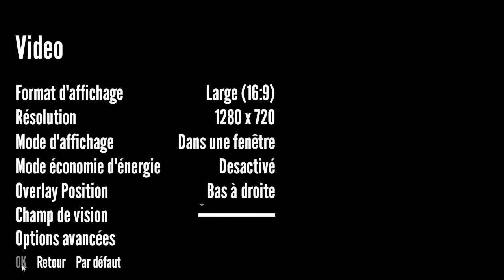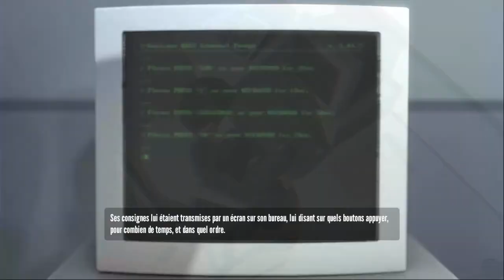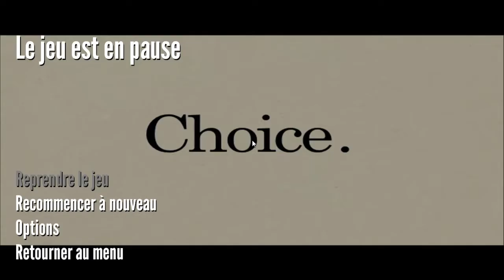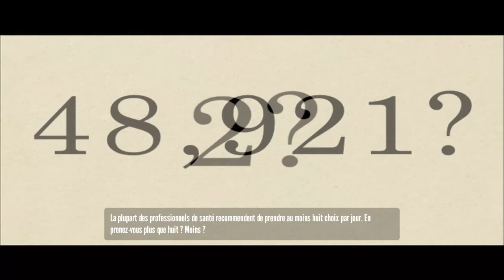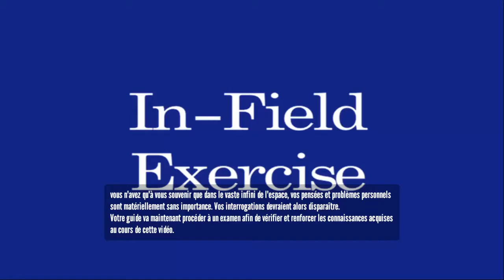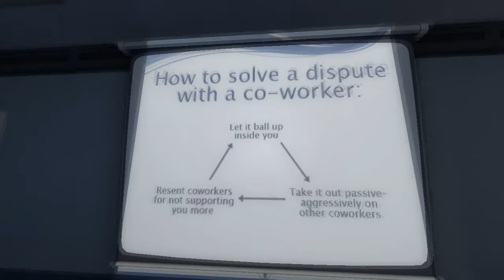SG #90: The Stanley Parable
Quel est le destin de Stanley dans ce jeu d'aventure ? A vous de choisir, mais réfléchissez bien !

Tentez de gagner le jeu The Stanley Parable en regardant la vidéo !